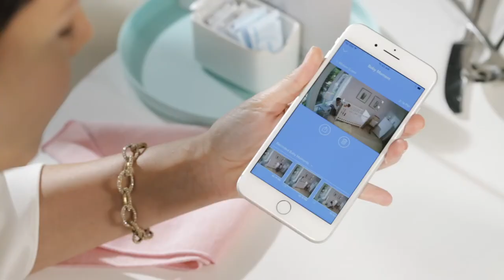Best Baby Monitor - HD From Safety 1st (English Version)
See More, Hear More & Worry Less!

Monitor your baby from anywhere anytime. You can also speak to your baby being away through this magical device.